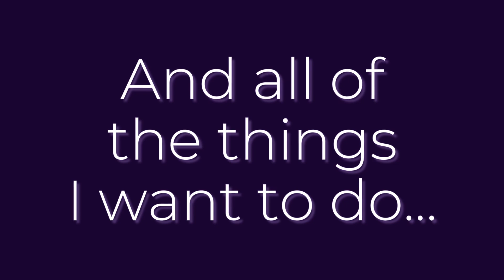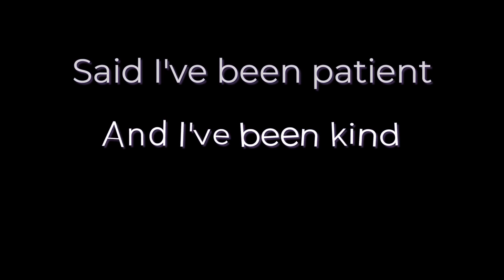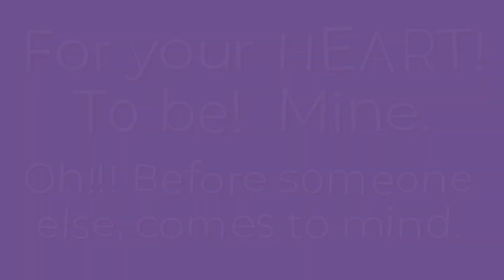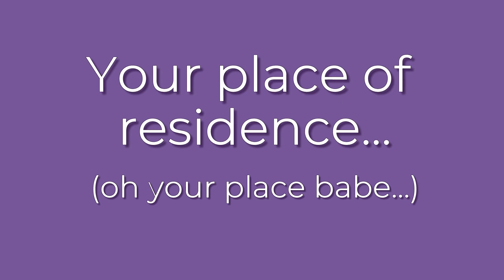October London - "Back To Your Place" - Extended Steppers Mashup - (HQ Audio w-Lyrics (2023)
Custom Slideshow featuring the HOTT SINGLE "Back To Your Place". The Super-Sexy Slow Jam inspired me to include Lyrics on Screen, and to extend the song with a single verse of October's Smooth Stepper titled Midnight_Love_Affair, is the closing track from October's Debut Album, on the Snoop_Dogg owned, Death_Row_Records Label.